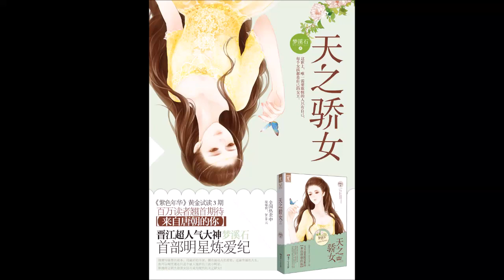《天之骄女》有声小说 第 46 集